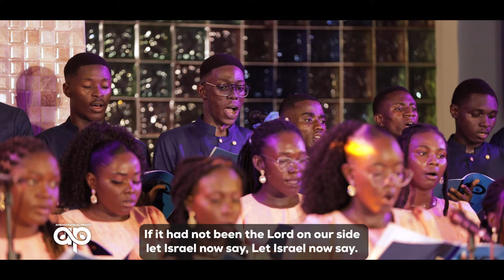LET ISRAEL NOW SAY | COMPOSER: JAMES VARRICK ARMAAH | CONDUCTOR: PAA KOFI ADU YANKSON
Experience the powerful live performance of 'Let Israel Now Say' from Ambassadorial Praise 2024. Join us in celebrating the boundless goodness of God!